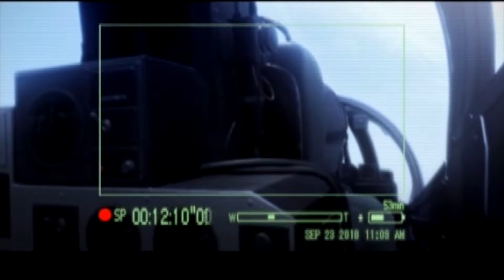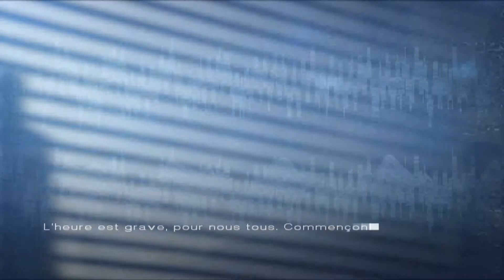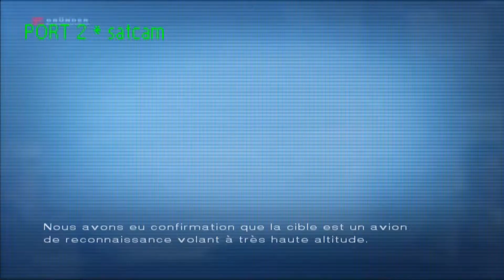Ace Combat 5 - The Unsung War FR Mission 1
J'espère que la vidéo vous aura plu, poster des commentaires si vous avez des questions sur la vidéo ou en rapport avec le sujet de la vidéo n'hésitez pas !

CM : Gigabyte Z170-Gaming K3

Carte Graphique : MSI nVidia GTX 1060 OC 3VRAM

RAM : DDR4 G.Skill Ripjaws V, Rouge, 4 x 4 Go, 2400 MHz, CAS 15

WebCam : Logitech C922 Pro

Souris : Logitech G300

Tapis de Souris : Logitech G440

Casque : Logitech G430

Volant : Logitech Driving Force GT

Enceinte : Logitech Z333

Manette : Xbox one Edition Halo 5 Guardians

Boitier : Zalman Z3 Plus, Noir

Ecran : Philips 273E3LH "LED" 27 Pouces

Je suis joueur PC mais aussi sur Xbox one  ainsi que la PS4
Mon psn : Goose37-117
Mon ID Xbox G0ose37117  « le premier o est un ZERO »